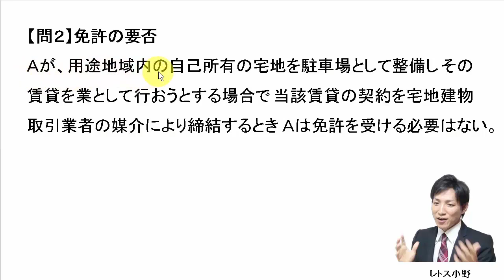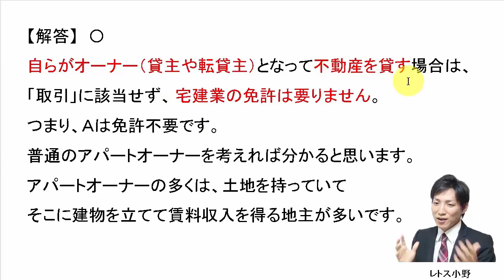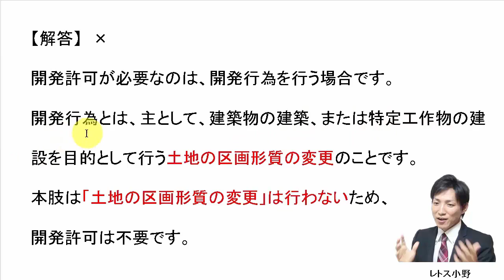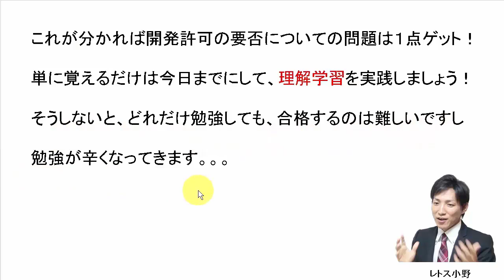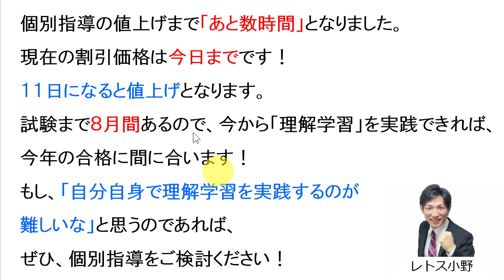【宅建過去問】2月10日の３問【レトス小野】宅建過去問解説